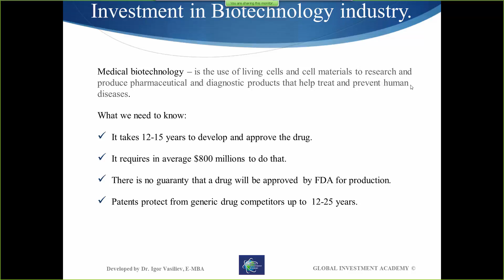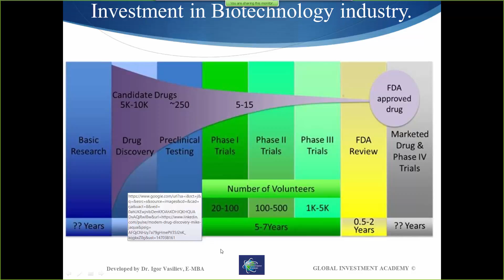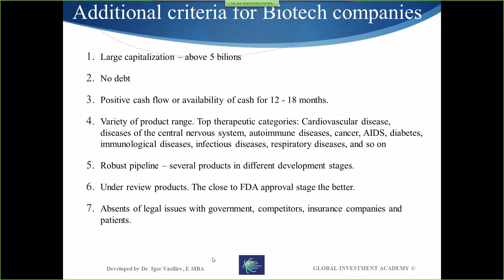Biotech industry Part 2 Investment in Biotech companies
In this viedeo you'll find medical biotechnology industry characteristics, pros and cons of investment in biotech companies, drug stages of development and additional criteria to be considered when you invest in biotech company. - learn, how you can analyse the stock market and choose the best investment and trading strategy.